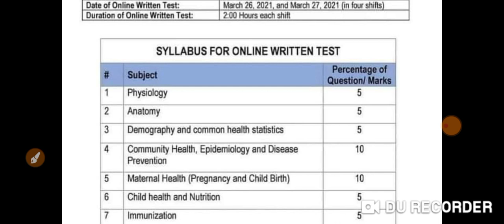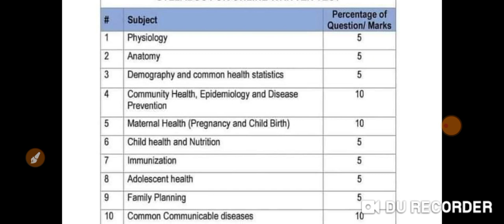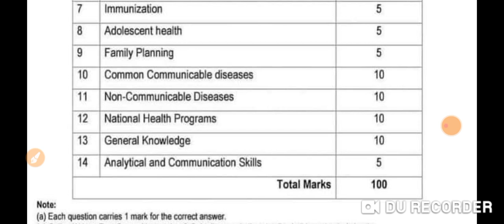MP CHO EXAM DATE। MP CHO SYLLABUS।MP CHO NEWS TODAY। CHO NEWS TODAY। CHO ।